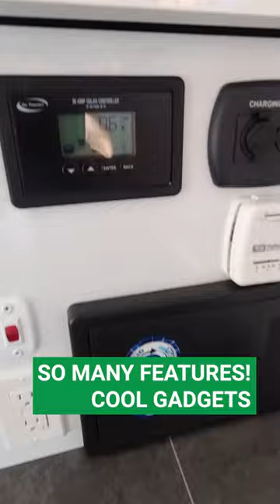Pop-up Camper Weighs 1200 lbs. TOW WITH A SMALL CAR! The 2024 VIDA Aire80. ALL ALUMINUM. NO WOOD.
Yes! A super lightweight pop-up camper that you can actually tow with a small car. The best pop-up camper that weighs less than 1200 lbs! Ideal for electric and hybrid tow vehicles. Walk-through the 2024 VIDA Aire80. Beautiful blue exterior color. RHINO Vortex Roof Racks, rear cargo hitch, and CAST IRON pullout griddle. Load up with all your outdoor gear. Strap down the kayaks. Carry up to 4 bikes on the back. All Aluminum and composite. NO WOOD, NO ROT. Sleeps 6 with two double beds. Large dinette with storage under benches. Folding kitchen with 2-burner stainless steel cooktop, propane furnace, water system, JENSEN bluetooth stereo with speakers in and out, fan and LED lights. TONS OF STORAGE! A must have camper for all. Premium options! Simple. Lightweight. Quality. Proudly made in Canada.